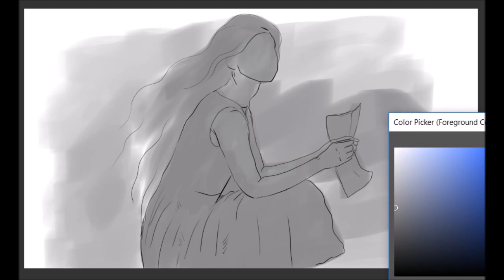Digital Painting Girl and The Rabbit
Hello friends, today I have prepared an almost minimal drawing for you
At first, I drew the model of a girl and I changed my design several times during the drawing, and you can see it in my video.

At first I chose a light background, but in the end I chose a dark background and decided to add some lights to it to make it shine.

I finally drew one of the vases in the room in front of me in this painting
And I also added a rabbit to it, as if the rabbit is helping him read his letter
I choose simple drawings for my videos so that I can complete them in a day

Free Musics I Use For My Videos :
Adele .